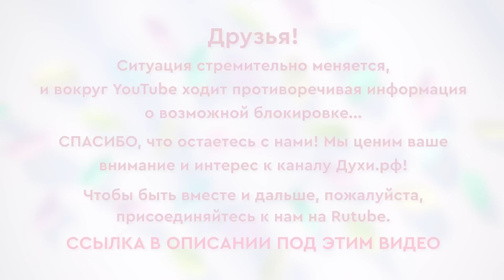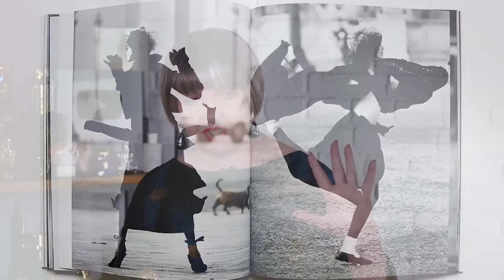Парфюмерия и мода. Рассказывает Светлана Комиссарова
В этом выпуске Светлана Комиссарова расскажет о пяти ароматах, которые внесли огромный вклад в развитие мировой моды.

Все ароматы из видео доступны на сайте и в приложении Духи.рф.

Для удобства навигации приводим тайм-код этого видео:

00:00  Вступление
01:31  Carven - Ma Griffe
09:01  Norell - Norell
12:43  Valentino - Valentino
17:50  Comme Des Garcons - Comme Des Garsons
24:37  Alexander Mcqueen - Kingdom

Подробнее об ароматах из обзора можно узнать тут:

3. Comme Des Garcons - Comme Des Garsons